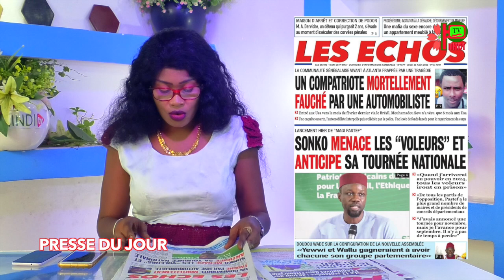REVUE DES TITRES DU 25 AÔUT 2022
Le Miroir de la Culture Haal Pulaar - Notre équipe travaille Jours & Nuits pour votre Satisfaction